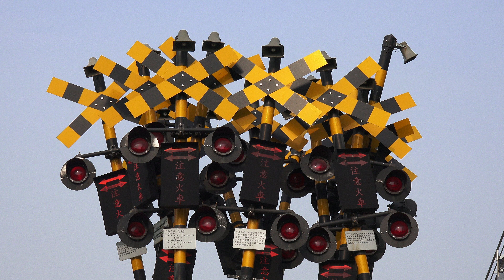2015.3.7 臺鐵 新左營車站前廣場 "停 看 聽" 藝術創作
2015.3.7 臺鐵 新左營車站前廣場 "停 看 聽" 藝術創作